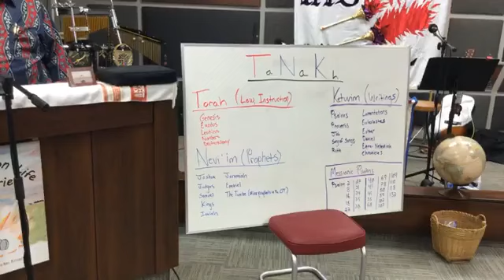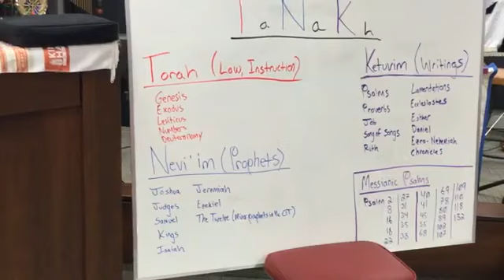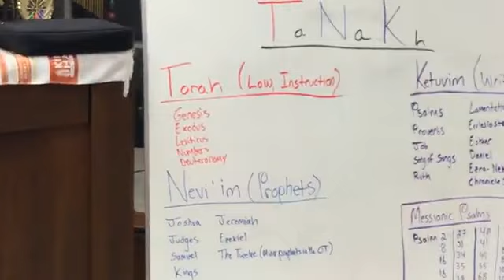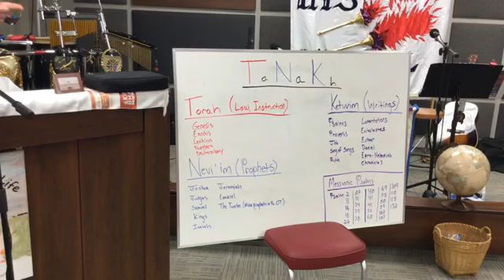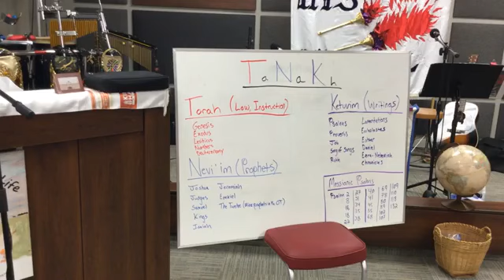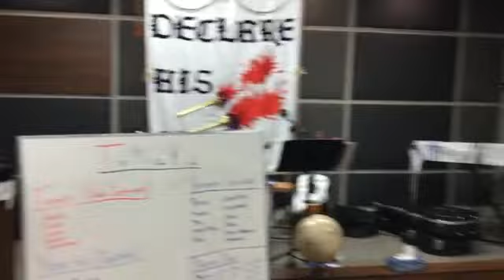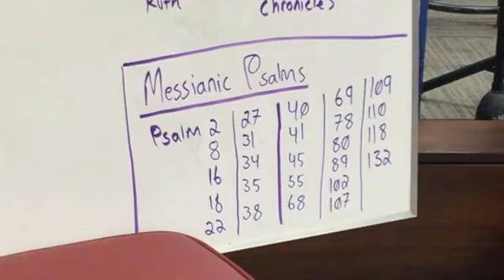April 14th 2024 - Holy Spirit Sands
Holy Spirit Sands Apostolic ResurrectionLife Gathering Center
1042 3rd Ave Carberry MB 🇨🇦
Sunday 10:30 am April 14, 2024
Month of Praise 🎶 Month of Nisan
Bruce and Sheryl leading worship
Pastor Brock English Part 2# Preach,
40 days, resurrection to ascension
Jesus’ 40 day walkabout In Glorified Body Teaching Prophetic Exhortation
RLM Resurrection Life Ministries

Resurrection Life Ministries
Resurrection Life Apostolic Centre - Carberry, Manitoba, Canada

CLLI licences to use copy right music and do livestream
AH21484730
AH21484723